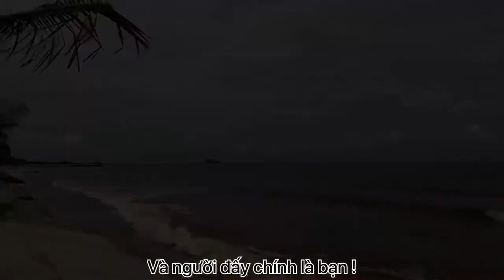ĐÌNH HÙNG T-DH | THE CARB | OFFICIAL TRAILER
► Tất cả Hình ảnh và Video được sử dụng để dựng phim đều tự sản xuất thuộc quyền sở hữu của Trịnh Đình Hùng !